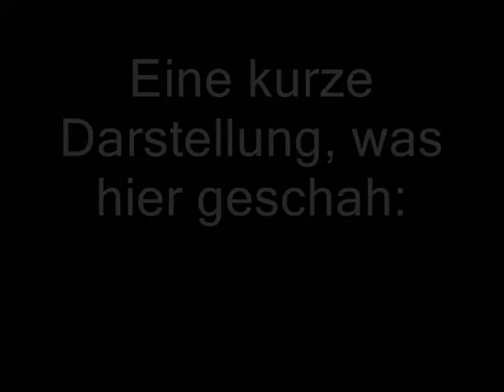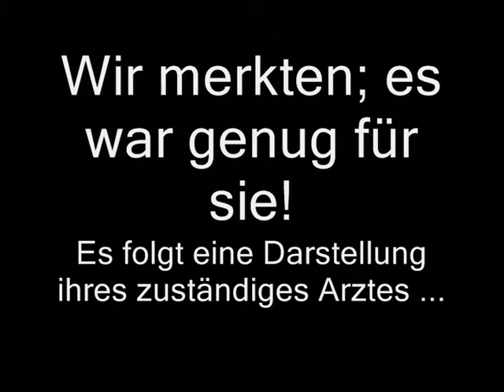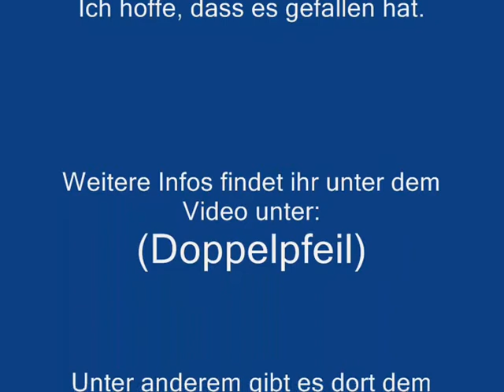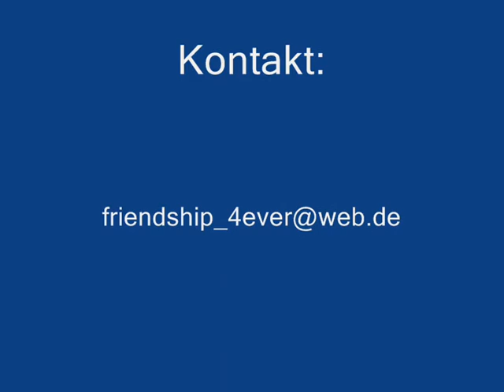KTsching LOVE - Byanca ungeschminkt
Dieses Video ist vom 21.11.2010.

Es ist ein Interview nach dem Tag der Offenen Tür beim Kinderheim (Link: )